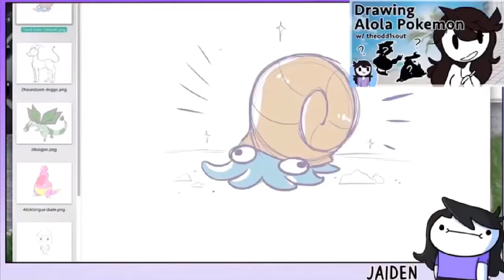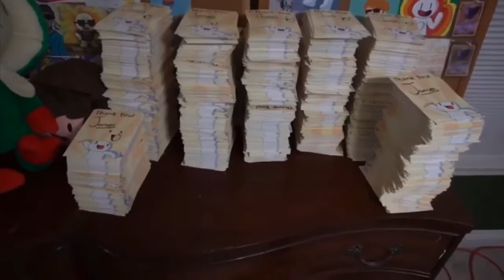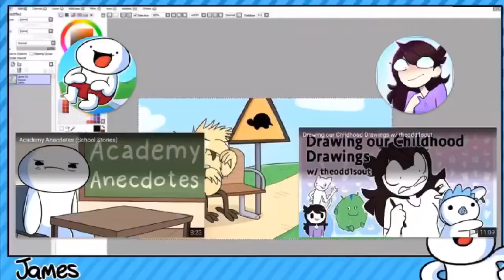Every Wear Your Seatbelt (Theodd1sout) FULL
This video is just a bit of fun for every time that Theodd1sout says wear your seatbelt